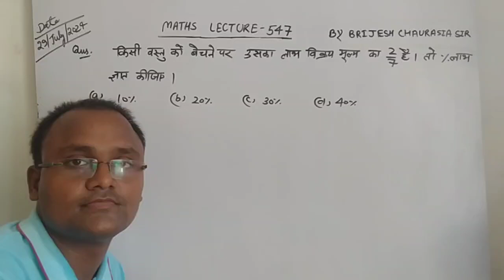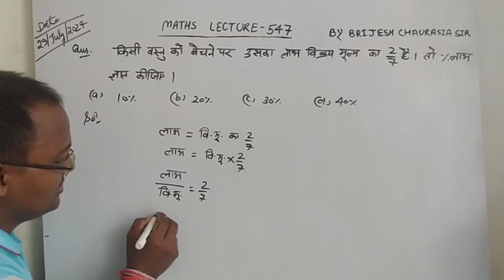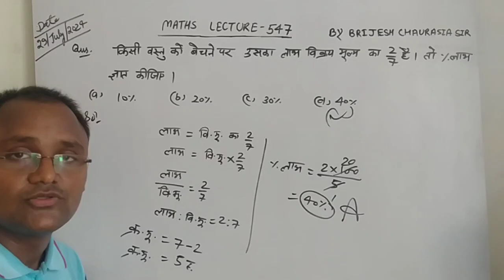किसी वस्तु को बेचने पर उसका लाभ विक्रय मूल्य का 2/7 है तो प्रतिशत लाभ ज्ञात कीजिए।